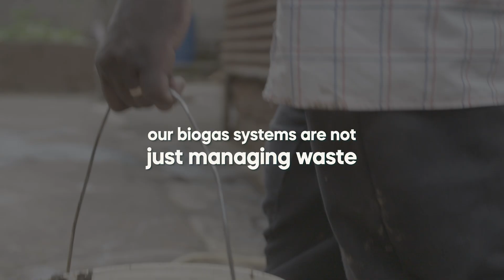HomeBiogas Achieves Gold Standard!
🌍 Big News: HomeBiogas Achieves Gold Standard Certification!

Exciting times at HomeBiogas as we announce a game-changing milestone: our carbon project in Kenya has received the prestigious Gold Standard certification! This achievement signifies a major leap towards sustainable living, transforming access to clean energy for communities across Kenya.
🍃 Innovating for a Greener Future: Our cutting-edge technology captures and removes Methane, leading the charge in actively eliminating greenhouse gas emissions.
🌱 Empowering Communities: We’re turning waste into renewable energy and Bio fertilizer  enhancing the lives of small dairy farmers and their families by fostering resilience and supporting regenerative agriculture.
🔗 Join Our Journey: We’re just getting started. With a vision to expand our impact further, your support can help us empower more families with clean, renewable energy.
Read more about how we're making a difference and how you can be a part of this transformative journey in our latest blog post: Big News

💡 Let’s make waste matter and build a cleaner, greener planet together.